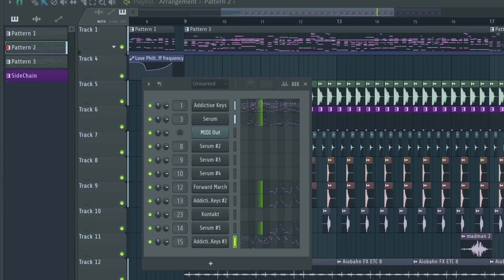エモい曲を作りました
青栗鼠様の解説動画を参考に作りました